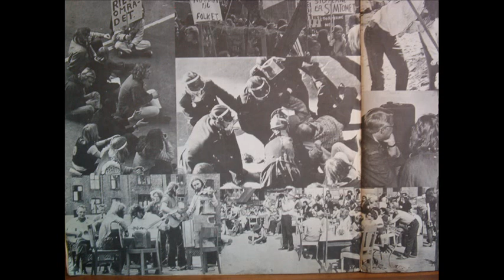Al magt til folket.wmv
Dengang var det oprør at snakke om rent miljø og gode boliger. Her 40 år efter er kan man se at mange af målene er nået